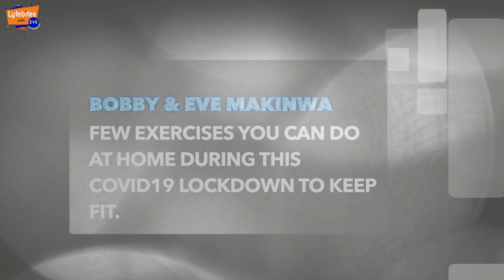Cardio You Can Do While Sitting Down | Exercise While Isolating At Home | 30 days workout challenge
Hubby and I decided to do few exercises just to keep fit during the isolation period and it was really helpful. These can be done in the comfort of your home while sitting down so we implore y'all to try this at home.

Watch out for more exciting videos COMING OUT SOON!